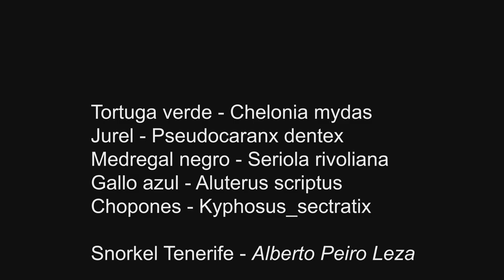Snorkel Tenerife - Vida - 21/06/2024 - CC-BY-4.0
Un rápido vistazo a los paseos de la semana pasada.